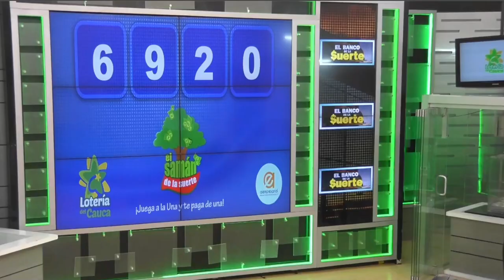SAMÁN DE LA SUERTE Resultado del LUNES 16 DE MAYO de 2022 ✅🥇🔥💰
Hola buenas tardes, te presentamos los resultados de las loterías y chances en Colombia, vamos con el Resultados del Chance Samán de la suerte del LUNES 16 DE MAYO de 2022.